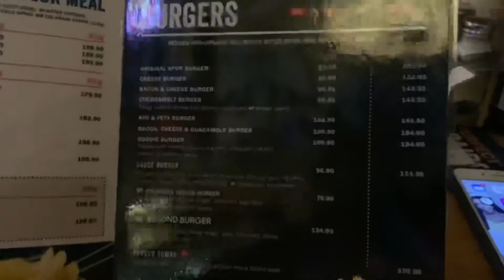Sunset Cruise in Capetown, South Africa || Capetown Vlog #18 || Abidjan Living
Hello Everyone!!!

I am currently in Cape Town South Africa for work and I’ll be vlogging my time here as I go.

Today I went on a boat cruise to watch the sunset… it was an amazing experience

A TRIP TO CAPETOWN, SOUTH AFRICA

A TRIP TO ABUJA, NIGERIA

A NIGHT IN ADDIS ABABA, ETHIOPIA

Location: Abidjan - Cote D’Ivoire

About Me: I am a Nigerian leaving in Abidjan but doesn’t speak French 🙈
I share my experiences about my life in Abidjan, I review movies, I also talk about hair (sometimes lol)